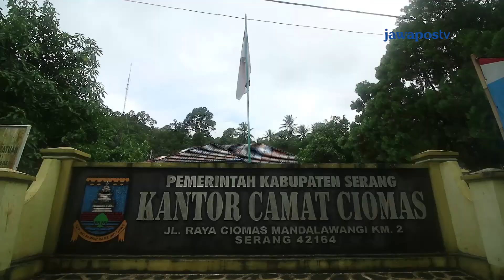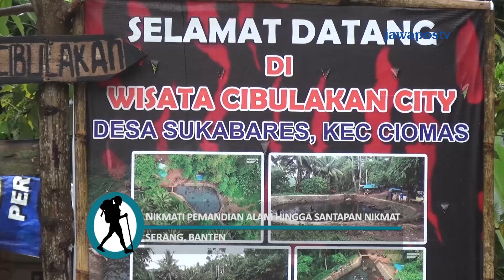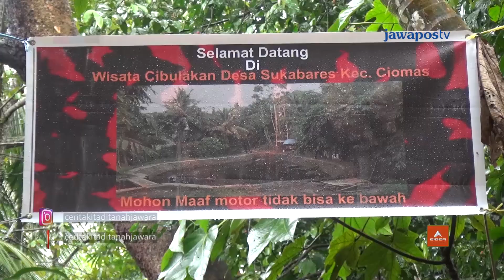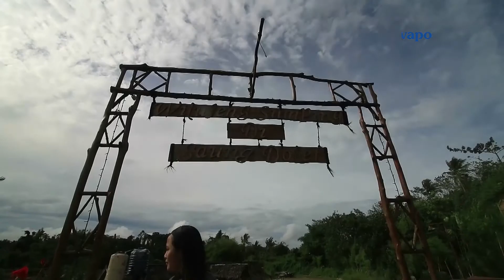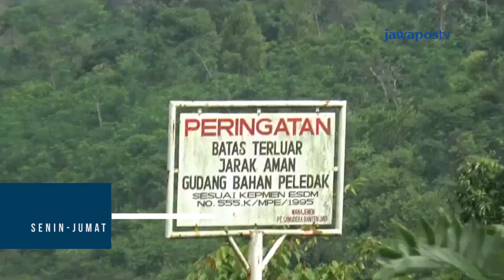BERMAIN AIR DI CIBULAKAN SAMBIL MENIKMATI LEZATNYA MAKANAN SAUNG DOLET